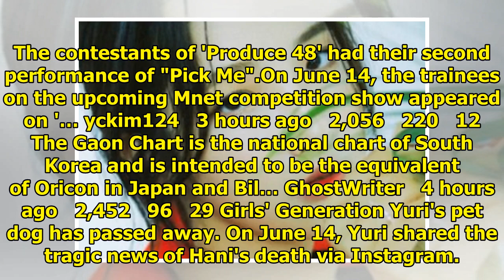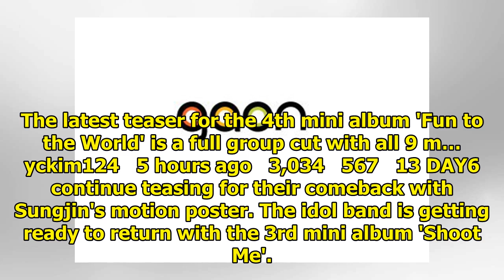allkpop | Breaking K-pop news, videos, photos and celebrity gossip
Kim Yong Guk opened up about JBJ, his solo debut, goals, and more to 'International bnt'.In the inte...